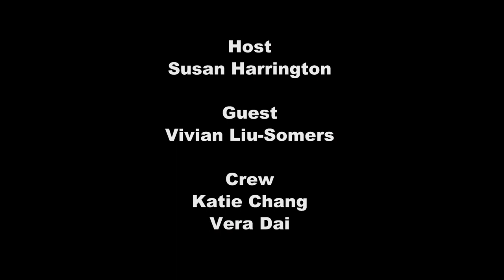Behind the Curtain: Vivian Liu-Somers